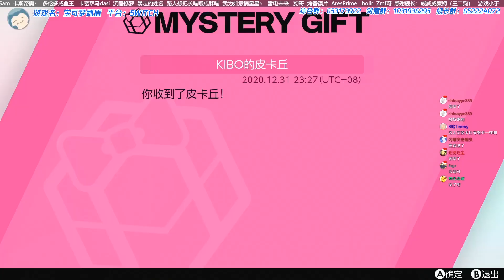【新年快乐】免费领取希望号皮卡丘《宝可梦剑盾》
昨晚看了二十几分钟的节目才进这一段
中间有体育老师在太空上跳舞  被疯狂打脸哈哈